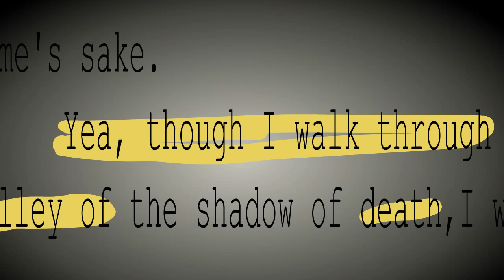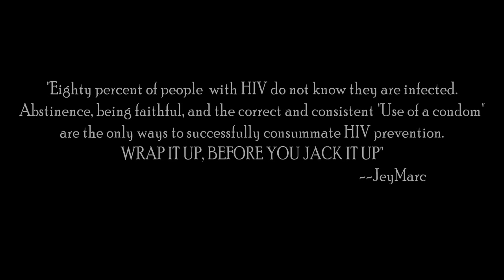Jey Marc - Use A Condom - Official Video HD